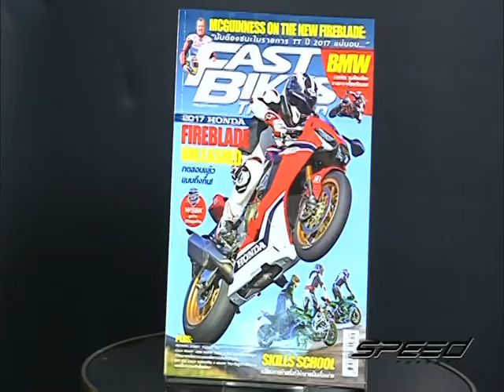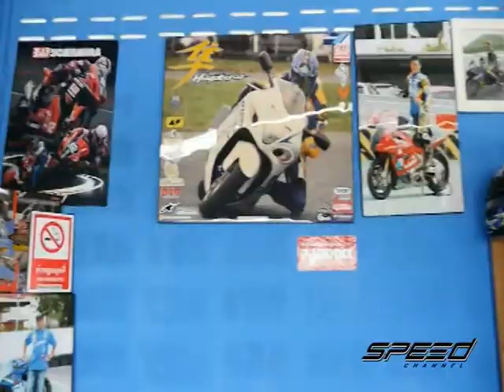Speed Rider OA 12 05 2017 B5